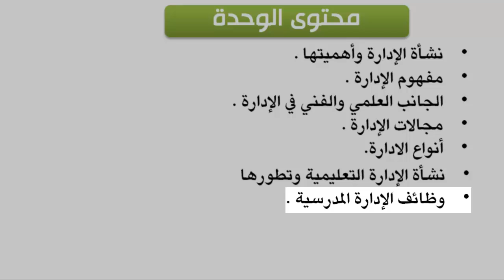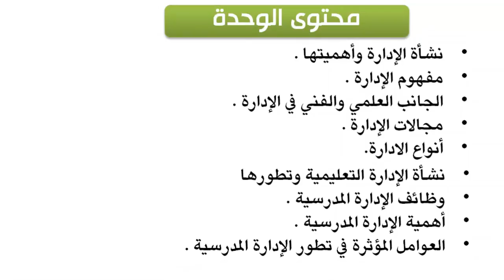الوحدة 1 : عناصر الوحدة الأولى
• نشأة الإدارة وأهميتها • مفهوم الإدارة • الجانب العلمي والفني في الإدارة • مجالات الإدارة • نشأة الإدارة التعليمية وتطورها
• الإدارة التربوية مقابل الإدارة التعليمية  • الإدارة التعليمية مقابل الإدارة المدرسية  • وظائف الإدارة المدرسية
• أهمية الإدارة المدرسية  • العوامل المؤثرة في تطور الإدارة المدرسية